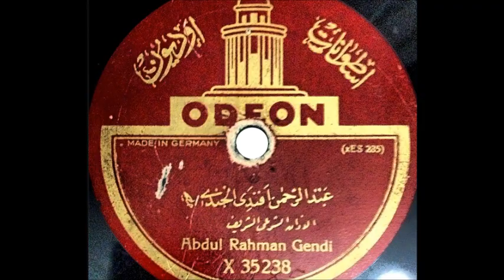تسجيل قديم من العشرينيات للأذان الشرعي الشريف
الأذان الشرعي الشريف من أداء الشيخ عبدالرحمن الجندي
إسطوانة أوديون